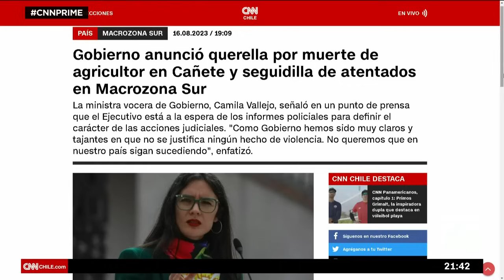Así fue captado el temblor de magnitud 4.8 en vivo por CNN Chile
A las 21:42 de este miércoles se registró un temblor de magnitud 4.8 con epicentro de 15 kilómetros al noroeste de Farellones. El sismo pudo ser captado por las cámaras de CNN Chile, cuando la periodista Mónica Rincón conducía una nueva edición de CNN Prime. Revisa el momento a continuación. Más información en CNN Chile